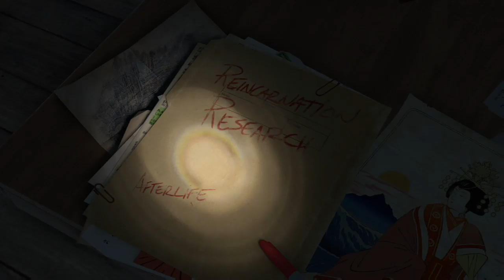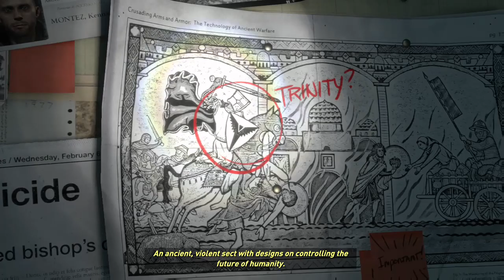Rise of the Tomb Raider | UNCUT First 54 mins walk-through Part 1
Rise of the Tomb Raider  UNCUT First 54 mins part 1